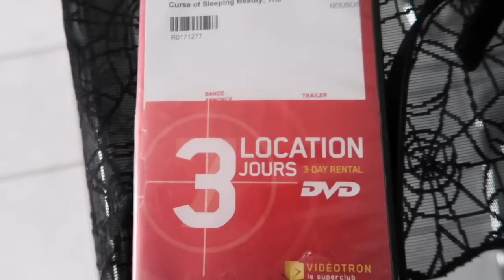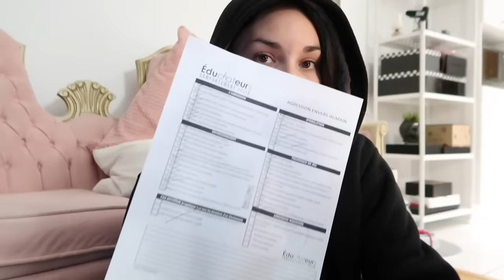VLOGOWEEN - ÉDUCHATEUR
16 octobre 2016 : J'ai rencontré un ÉDUCHATEUR et passé la journée avec Audrey. Aussi, je vous parle d'un film à ne JAMAIS regarder!

Compte Instagram: emma04044

Je filme avec : Canon G7X Mark II